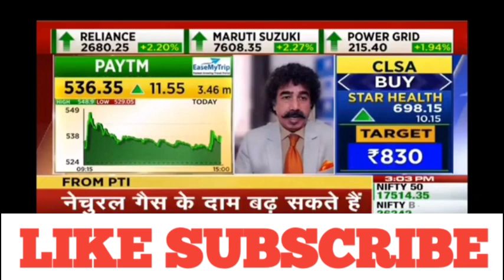Paytm share latest news | Paytm share price